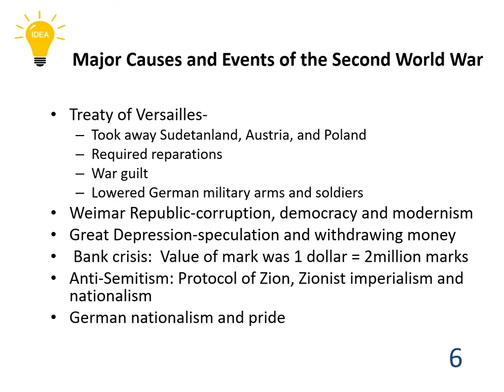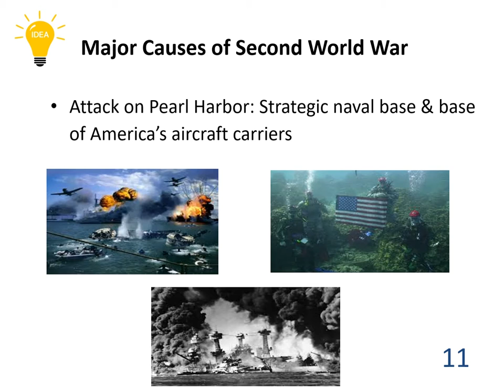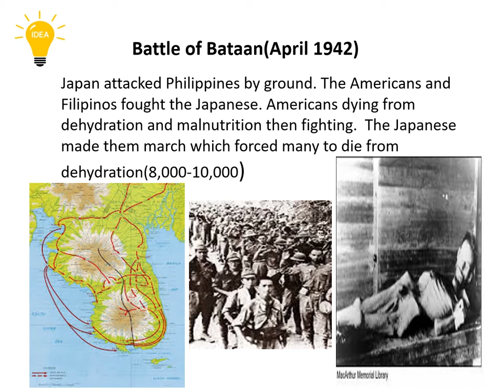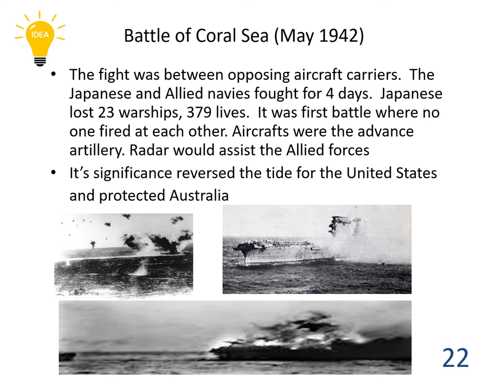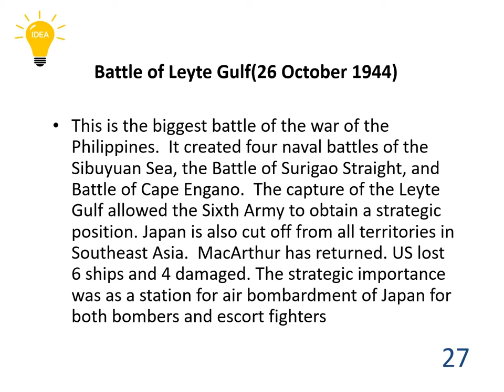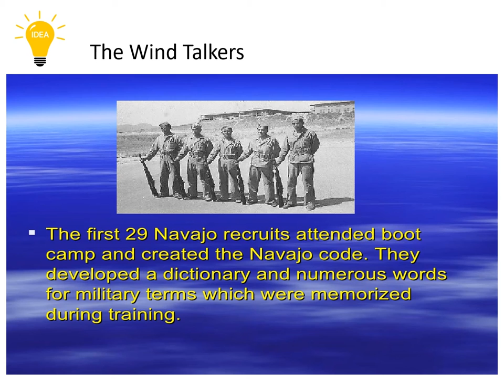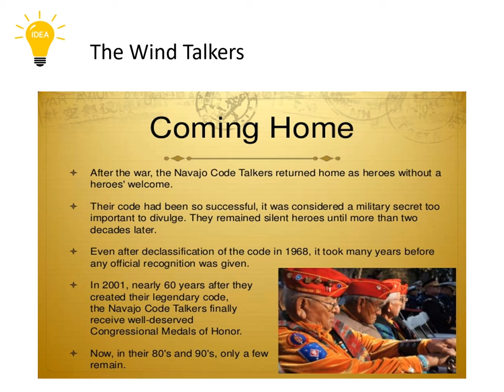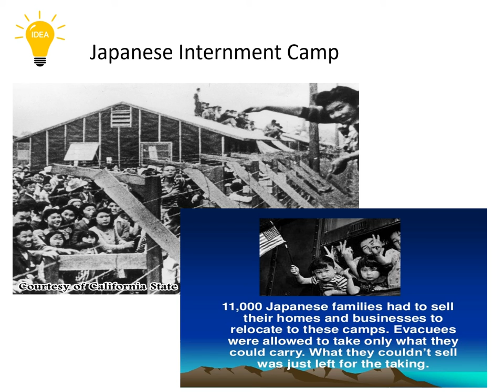Major operations of WWII.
208 Views - Feb 7, 2024 80% . 4.04K/5K you like my contents?
Major operations of WWII. In this video we used NCS music. Thanks to NCS music.